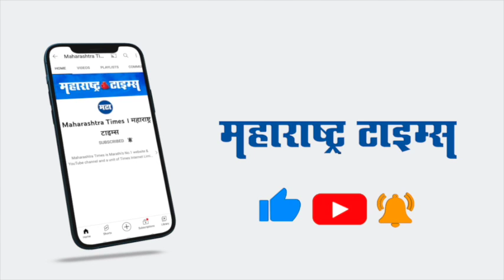Aamir Khan Birthday | फोटोग्राफर्सना केक भरवून Aamir Khan यानं साजरा केला वाढदिवस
आमिर खान आज ५७ वा वाढदिवस साजरा करत आहे.
आमिरनं  मीडियासोबत केक कापून वाढदिवस साजरा केला.